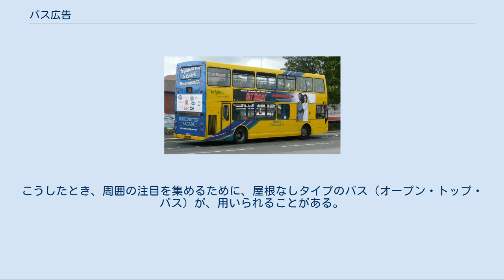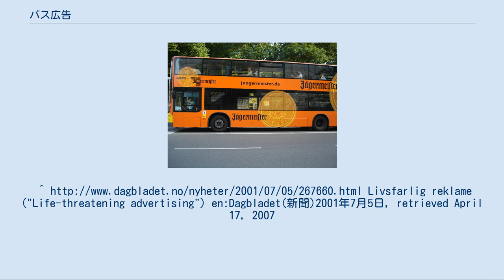バス広告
ビール会社の宣伝バス、ロンドン バス広告（バスこうこく）は、バス車両やその付随・関連する施設などに施される広告のことである。
公衆への情報伝達のための媒体（メディア）である。
ビジネス的な販促手段としての広告に用いられることが多いが、公的なメッセージを伝えるのにも用いられることがある。
 また政治キャンペーンや販促キャンペーンの（他の手法と併用して）一部分として用いられたり、その他、民間ビジネス上の一ツールとして用いられることがある。
 バス広告は、20世紀初頭に路面電車（ストリートカー）において同様の方法が用いられたことに、由来する。
 バス停留所におけるバスシェルターが広告スペースとなることがある。
シェルターには、静的なポスター形式、動的なディスプレー形式、ロール形式（多くの広告が回転で交互に表示されるもの）などがある。
双方向広告の手法が用いられることもある。
また、バス停ベンチの背部など路面上の物へも、広告が展開されることがある。
 しばしば、紙のバスきっぷが広告スペースとして用いられる。
自動券売機用切符用紙の裏側に、特定の会社の広告が、事前に印刷されていることがある。
 バス広告の普遍的手法として、バス車両内の広告がある。
乗客の目を引くために、壁と天井との間の角の部分（「車内額面」）に広告がとりつけられる（地下鉄などの鉄道車両と同じ方法である）。
また、車内テレビに広告を放映する方法も増加している。
 そのほか、つり革・座席カバー・中吊りなどの広告も、行われることがある。
 後部には全面広告が、側面には特性装置にはめこまれた広告があるバス車両、ドーセット 詳細は「ラッピング車両」を参照 ラッピングバスの場合、回送中・営業実走中に関わらず道路を走行するだけで、通行人や走行する車両からの多くの視認がなされる広告効果がある。
多くのバス会社は故障等のトラブル対処のための『予備車』として一日中営業所内で待機している車両があるが、広告主に配慮し最大限の広告効果を得るために予備車にしないのが一般的である。
 ベルリンバス（ビニールデカール）の窓への使用が認められて、アルコールの宣伝広告が車体側面・車体後部に施されている） パネル式・全側面式・ラッピング式の広告は、もし掲出期間の関係で可能であるならば、ペンキ塗布による方式が行われてきた。
この方式は、ペンキの塗布ないし除去の作業を行おうとすると、そのバス車両を営業から外さなければならないため、広告主にとってはそれに見合ったコストや掲出期間が必要であった。
取り外し可能なボードを用いて、いくつもの広告パネルを変えていく方法も用いられた。
 粘着ビニールの技術が出現したことにより、シール（デカール）形式でバス外面に広告を貼り付け、除去するのが迅速に（時間とコストを短縮して）できるようになった。
 μm単位で穴を開けて一方向透明にしたビニールシートの導入によって、伝統的な長方形の広告をやめて、窓へ添付する（安全上の理由から、フロントウィンドウには付されない）タイプという、より精巧なデザインの広告をつくることができるようになった。
 バスの窓に部分透明な広告を添付する技術の出現したことにより、全面広告は、窓とその余の部分を含めた「完全な」ラッピング広告の形へと、なってきている。
スクリーン印刷からデジタル印刷への移行してきているため、広告デザインが多色化・複雑化してきているといえる。
 公共交通用のバスが宣伝・広告目的に用いられているのは上記のとおりだが、それに加えて、特定の宣伝目的（例：政治キャンペーンや、特定の製品の販促）のために、全面広告の施されたバス自体が、調達されることがある。
こうしたとき、周囲の注目を集めるために、屋根なしタイプのバス（オープン・トップ・バス）が、用いられることがある。
 詳細は「en:Campaign bus」を参照 ノルウェーでは、バスにラッピング広告を用いることは道路当局によって禁止されている。
禁止の趣旨は、バス車両の窓は緊急時には非常口の役目を果たすものであること、ラッピングした場合には緊急脱出用ハンマー（en:Emergency hammer）をつかって窓を破ることが難しくなること、にあるという。
 ノルウェーのガイア・トラフィック（en:Gaia Trafikk）は、薄いラッピングをしたところで、「バスの窓の壊しやすさ」に影響がないことが自社試験によって示されているとして、この禁止に反対している。
ただし、同社は、窓を覆っていた広告は除去している。
 ^ http:/...